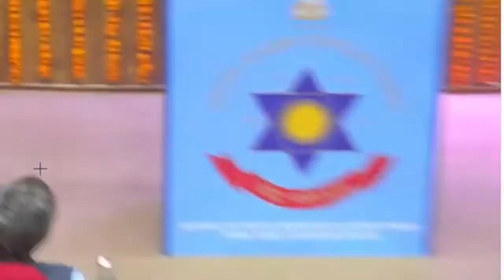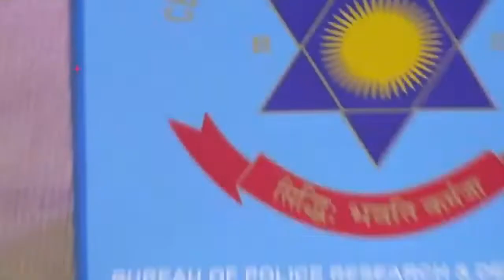48th All india Police Science Congress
आ नो भद्राः क्रतवो यन्तु विश्वतः